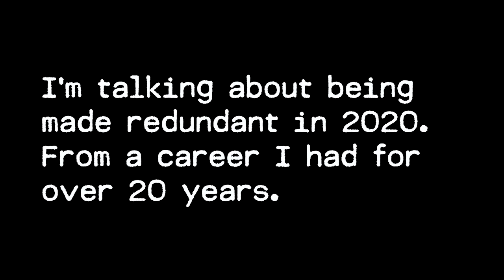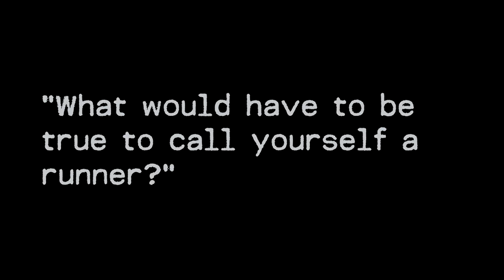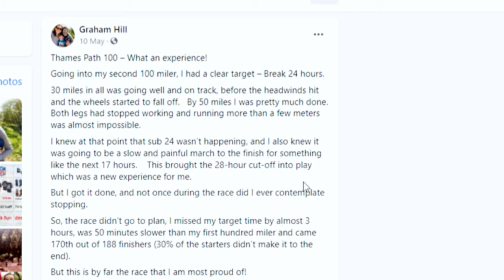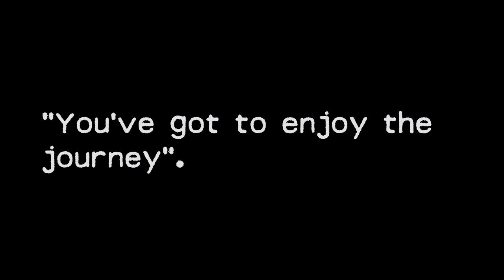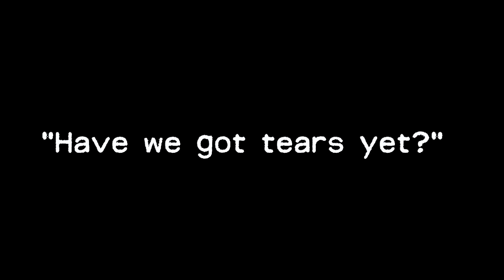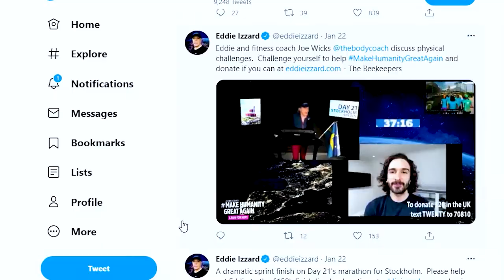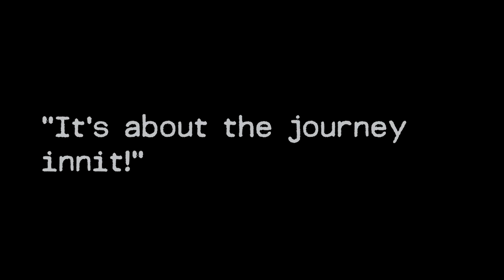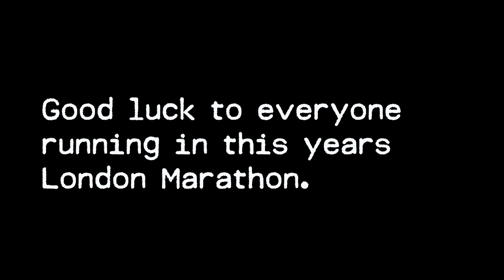Chat with Graham who ran 100 miles (Podcast style)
My First Marathon Training Vlogs –

This 'Pandemic year' has hit us all hard, no one has got away scot-free. Last year I lost my Grandmother and then, a short while after, my Grandfather. The Princess Alice Hospice (PAH) carers provided invaluable palliative care for both of them at the end of their lives.
The Princess Alice Hospice care for families when they need it most. They provide invaluable support before and after the death of a loved one. But it costs them £10.3 million each year to provide this care. They completely rely on the support of donations to fund the care they give.
This year they have been hit really hard and need all the support they can get.

I've persuaded them to allow me to run for them in this years London Marathon. To give me one of their valuable Marathon spaces and to allow me the chance to raise as much money as I can for them. I've committed to raise at least £3k for them.
This is a big responsibility and I really need your help.

Everyone knows how hard care homes, hospitals and carers have had it this year... This is such a worthy cause.

I've always believed that all fund raising to be an honourable thing to do, especially if its for a cause thats important to you... but to ask for a significant amount of money in donations then I should be prepared to do something substantial in return...
Running 26.2 miles is the next impossible challenge for me. The furthest I've run so far before dying on my feet is 10 miles. The next few months are going to be hell for me to be able to run 26.2 miles non-stop to complete this challenge. I obsessively intend on not only finishing this event but to finish it in a completely satisfactory time scale and by running it the whole way.

I've setup a 'Just-Giving' page and I'd really appreciate it if you could support me but more importantly help me support The Princess Alice Hospice who helped my Nan and Grandad when they needed help the most.

Every penny you donate in support of me will go straight to The PAH.

As part of this challenge I fully intend on keeping you updated of my progress along the way and then the final event itself via messages and videos.